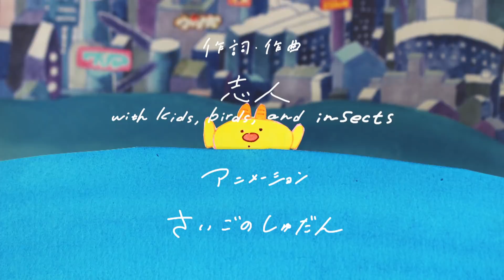【赤ちゃんが泣きやむ】シナぷしゅ公式20/09/29│テレビ東京ｘ東大赤ちゃんラボ│赤ちゃんが喜ぶ知育の動画